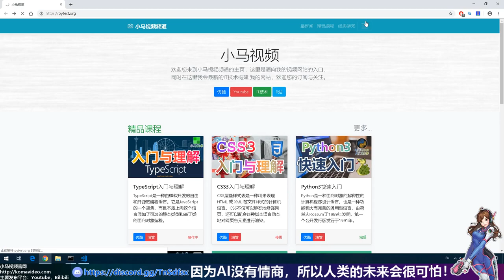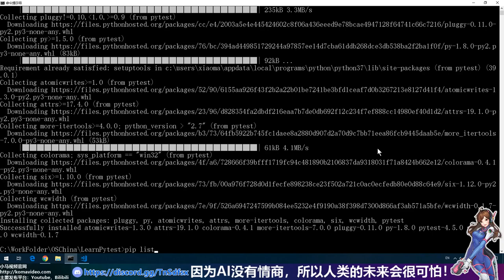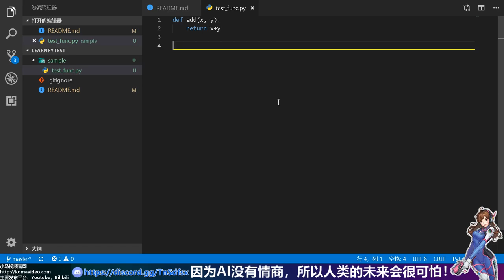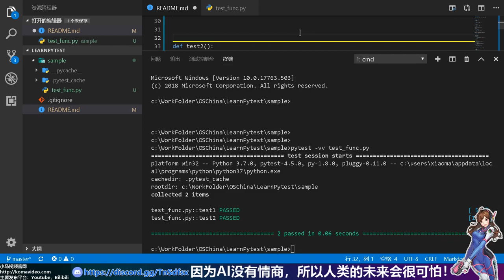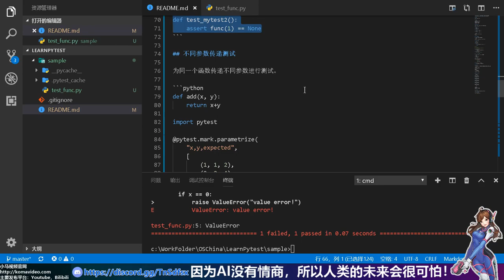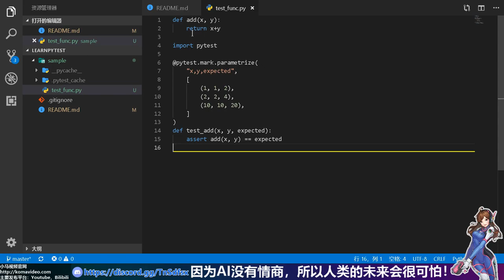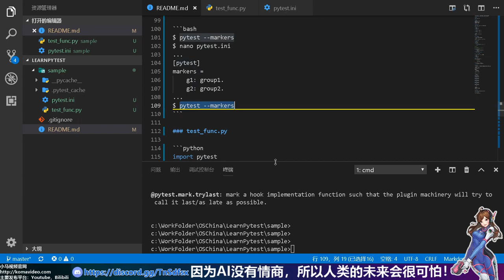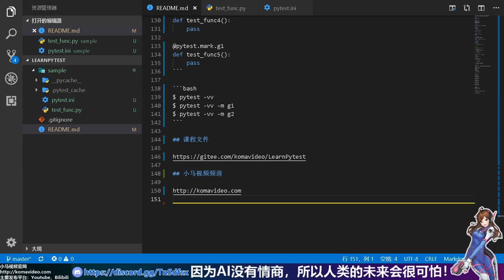【Python】pytest - 自动化测试工具, 帮你写出最好的程序